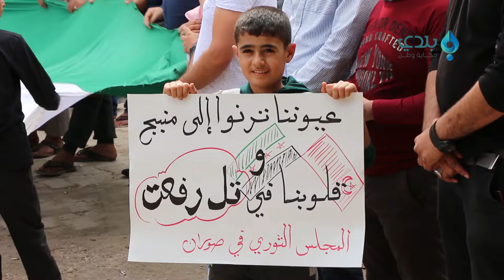صوران بـحلب تتظاهر مطالبة بتحرير كافة المناطق المحتلة من قبل نظام الأسد وقسد